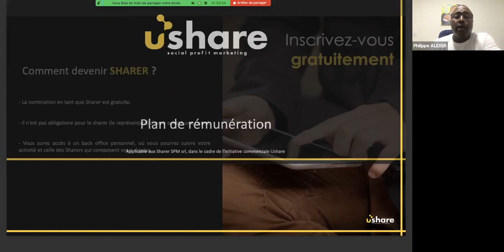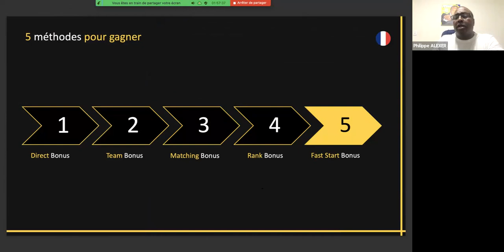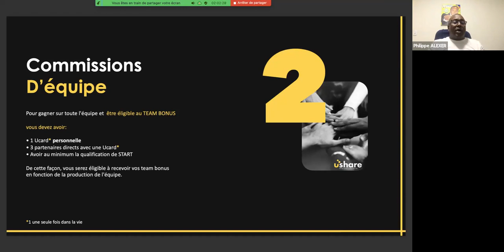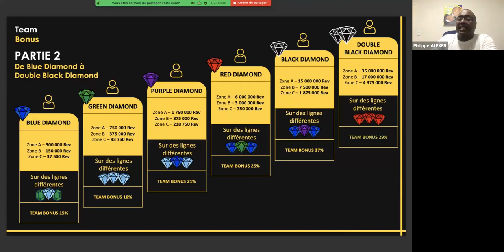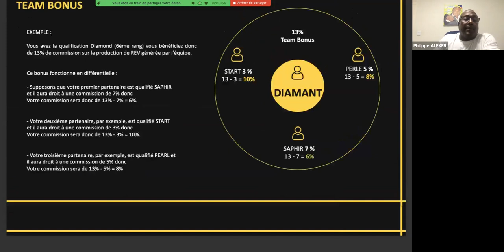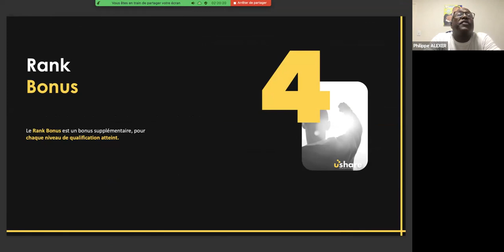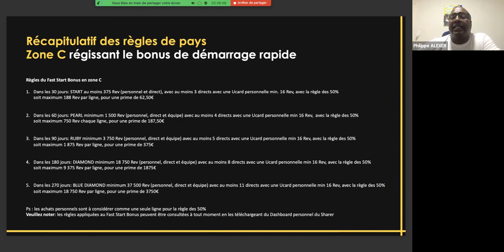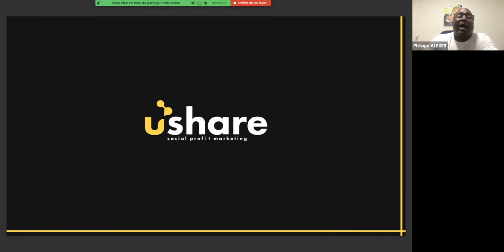Plano de compensaçao INCRIVEL da USHARE